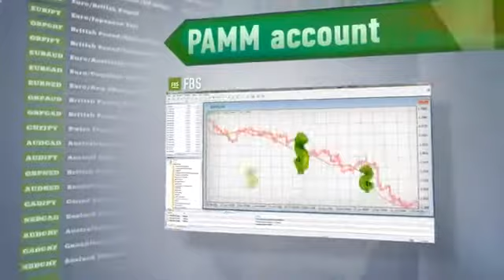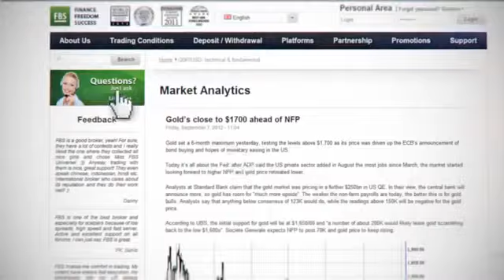Watch Mmcis Index Top 20 - Отзыв По Поводу Идентификации И Верификации - Mmcis Отзывы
Foreign Exchange Market (Taxonomy Subject) FOREX MMCIS GROUP/Index top 20 форекс ммсис групп отзывы MMCIS системы для трейдинга MMSIS GROUP review zh.forex-mmcis review FOREX MMCIS group топ 20 ммсис отзывы ммсис индекс топ 20 форекс ммсис отзывы mmcis index top 20 ситстемы заработка популярные системы ММСІС ГРУП відгук ммсис отзывы Инвестирование Index top 20 ммсис пирамида MMCIS не платит mmcis пирамида индекс топ 20 index top 20 外匯MMSIS集團檢討 ммсис выплаты индекс топ-20 MMCIS скам Forex инвестирование ммсис развод MMCIS отзывы index top-20 ммсис кухня работа дома ммсис ммсис скам mmcis скам советникуи прибыльные стив жобс советники мошенники Отзывы торговля пирамида отзывы Форекс форекс обман mmcis дома ютюб PAMM